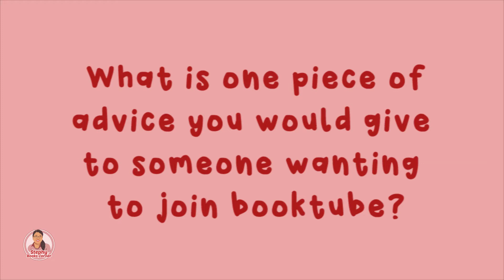Not A Booktube Newbie Tag | Booktube Indonesia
Mau tau apa aja kendalaku selama ngebooktube selama ini?
tonton video lengkapnya  yah~

00:00 - Opening
00:42 - How Old Is Your Channel?
01:31 - What is your fav videos to make?
03:11 - What is one piece of advice you would give to someone who wanting join booktube?
04:09 - Since joining have you run any unforeseen challenges?
07:26 - What is a fav book/series you've read because of booktube?
08:27 - Overall, what is your fav aspect about booktube ?
10:16 - Give shout out one new booktuber?
11:02 - Who do you tag?
11:24 - Closing?